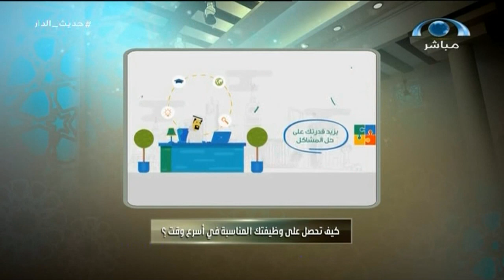كيف تحصل على وظيفتك المناسبة في أسرع وقت 🤔؟ | حديث الدار